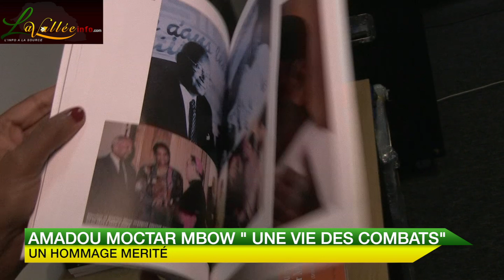Amadou moctar MBOW ,Une vie, des combats: L'auteur en parle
L'auteur séduit par la grandeur du personnage ,conseillerait à la jeune génération en manque de repère , de s'inspirer de la trajectoire de l'homme qui a valu au Sénégal d'être respecté.Amadou Moctar Mbow malgré son âge très avancé  est un contemporain ouvert d'esprit.